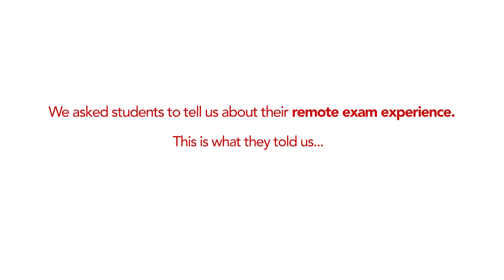What students love about remote exams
Students talk about their experience and the benefits of taking ACCA's remote exams.